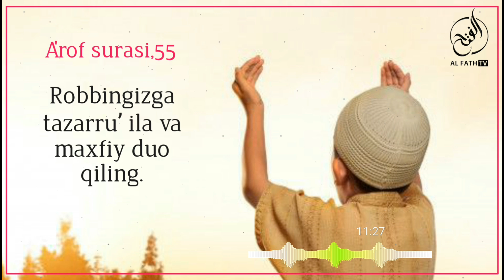Дуода тақдирга суянмаслик ҳақида | Шайх Абдуллоҳ Зуфар Ҳафизаҳуллоҳ | Douda taqdirga suyanmaslik?